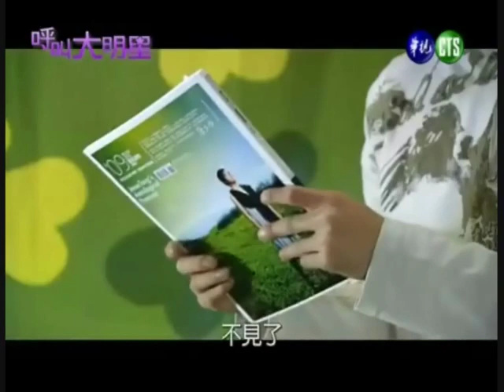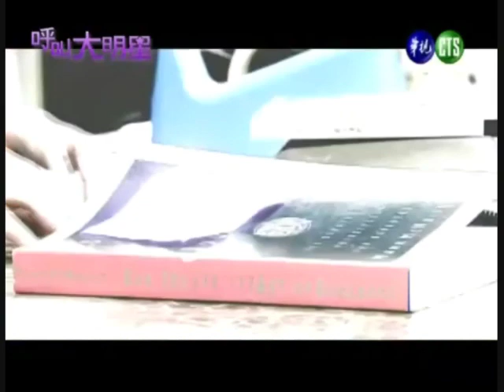dorama 1 (6/8)